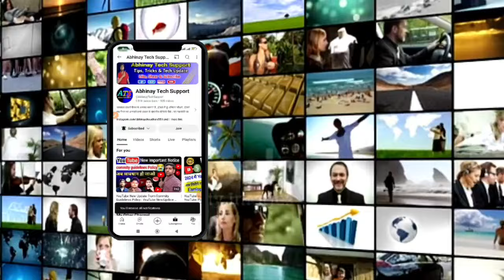Zee TV Channel Launch on DD Free Dish from 25 July ? | DD Free Dish New Update Big Magic New Serial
dd free dish 3 tv channel serial
3 tv channel dd free dish
doordarshan free dish
dangal tv serial
shemaroo umang serial
manoranjan tv
prasar bharti
dd free dish latest update 2024
bunick talks
bunick talks 2